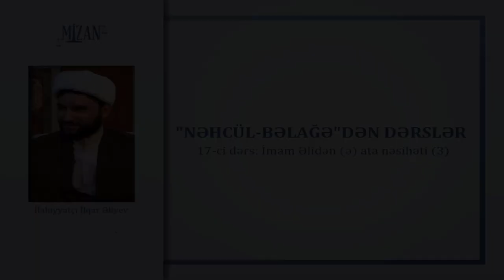İmam Əlidən (ə) ata nəsihəti (4) - İlahiyyatçı İlqar Əliyev (Nəhcülbəlağə / 17)